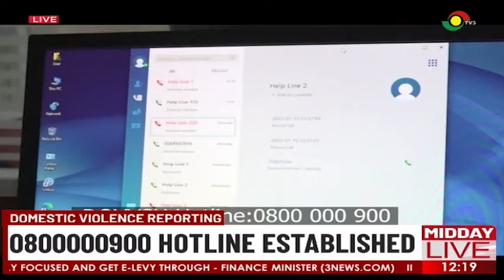Domeswtic Violence Reporting: 0800000900 Hotline Established